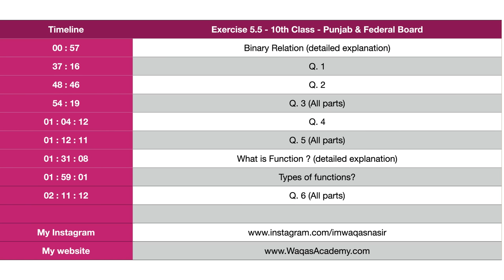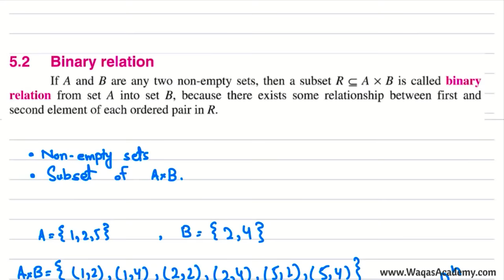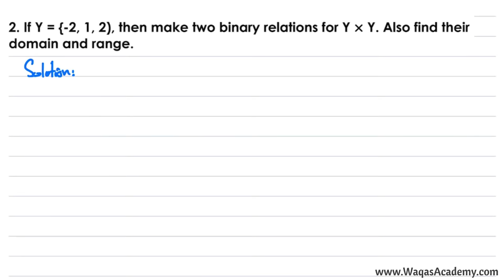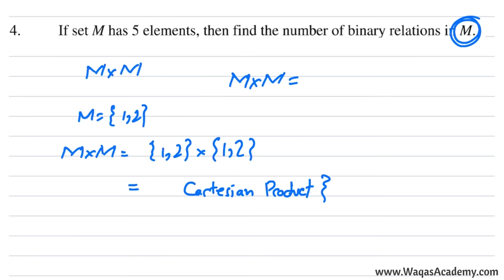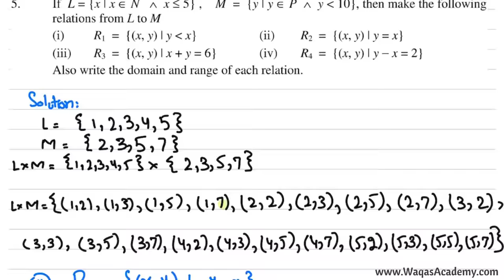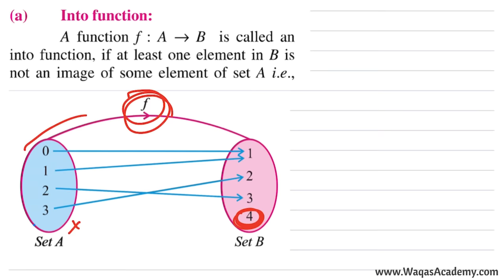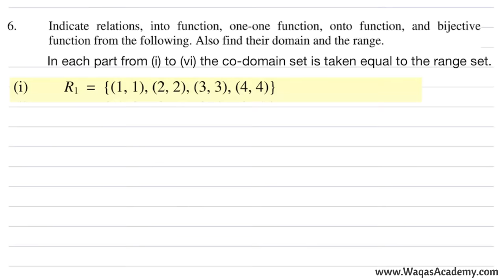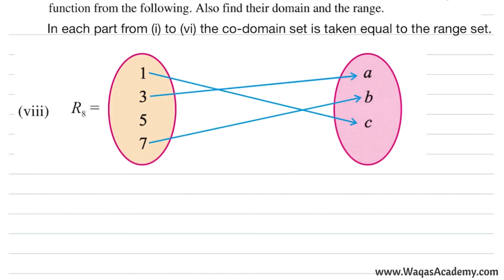Exercise 5.5 - 10 Class Math | Waqas Nasir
This video consist of 5.5 of Chapter 5.This Chapter belongs to Punjab & Federal board.
🕒 TIMECODES
00:00 Timeline
00:57 Background
1:33 Cartesian  produt
4:35 Subset
6:12 How to find number of Subset
10:40 Binary Relation
27:00 How many Binary relation
29:00 A into B
31:00 Conclusion of binary Relation
31:34 Domain of Relation
35:49 Range of Relation

Q1  37:16
Q2  48:46

Q3 (i) 54:19
Q3 (ii) 57:31
Q3 (iii) 1:00:43

Q4  1:04:12

Q5 (i) 1:12:11
Q5 (ii) 1:25:07
Q5 (iii) 1:26:57
Q5 (iv) 1:28:56

1:31:08 what is Function?
1:59:01 Types of Function

2:11:12 Q6  (i)
2:19:44  Q6 (ii)
2:21:55   Q6 (iii)
2:24:40  Q6  (iv)
2:26:55   Q6 (V)
2:30:31   Q6 (vi)
2:31:14   (vii) es ki domain aur range khud maloom kerne ga.main bhool gya.
2:32:59   (viii) es ki domain aur range khud maloom kerne ga.main bhool gya. sorry